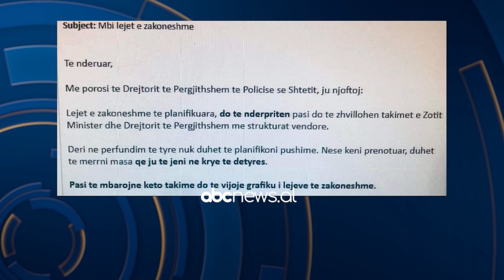Policët s'do pushojnë në verë/ Ministri i Brendshëm: Në detyrë për të përballuar fluksin e turistëve